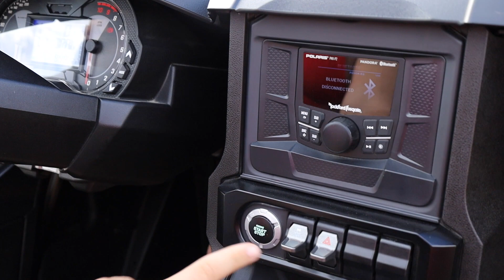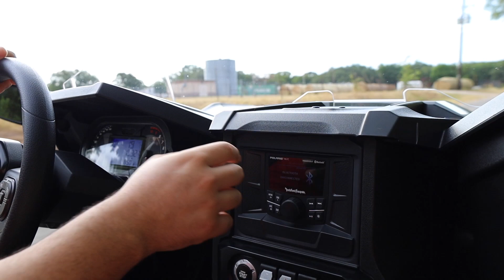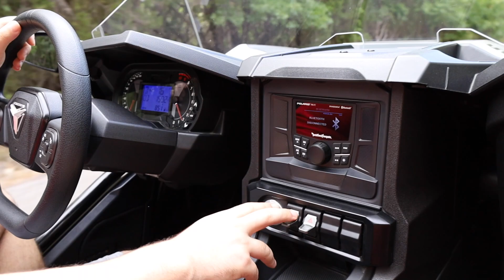بررسی ماشین سه چرخ‏ Polaris Slingshot